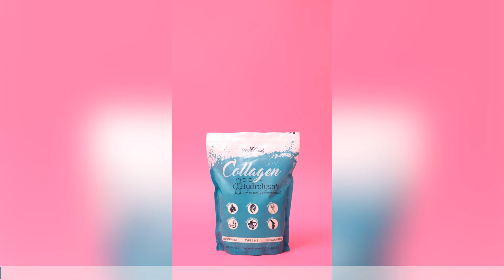д-р Марта Дончева за женското здраве, ендометриозата и профилактиката RealTalks подкаст, епизод 9.1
Представяме ти д-р Марта Дончева – специалист по акушерство и гинекология с над 20-годишен опит и съсобственик на клиника Mclinic. Тя ни разказа повече за темите свързани с женското здраве и профилактиката според възрастта. Епизодът е първа част от разговора с Марта, а в него си говорим за:

✅ Ендометриозата
✅ Хормоните
✅ Симптомите на основните гинекологични състояния
✅ Профилактиката спрямо възрастта
✅ Връзката на щитовидната жлеза с гинекологията
✅ Подходящото време за първи гинекологичен преглед

Очаквайте много скоро втора част на разговора.

RealTalks е подкастът на RealFood 💙 В него засягаме важните теми за здравето ☘️ и здравословния начин на живот с подбрани специалисти 🥇

Абонирай се за нашия канал, за да не изпускаш епизод и за да бъдеш винаги информиран по важните теми 😉

00:00 Интро
01:25 Коя е д-р Марта Дончева?
02:22 Гинекологията, като призвания
05:02 Неболничните заведение
06:27 Козметични гинекологични процедури
08:00 Кратък наръчни на женското здраве
11:10 Ендометриозата
25:15 Синдром на поликистозни яйчници
33:22 Мястото на щитовидната жлеза
39:10 Кои хормони трябва да изследваме всяка година?
42:01 Профилактиката спрямо възрастта
47:00 HPV ваксина
48:51 Профилактика при мамолог
53:24 Ролята на личния лекар
56:49 Очаквай скоро 2-ра част от разговора